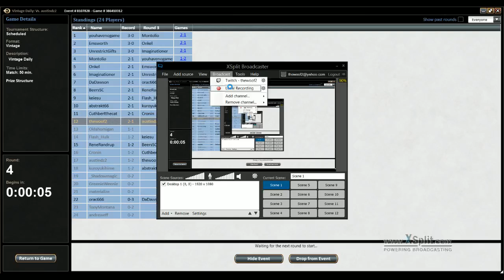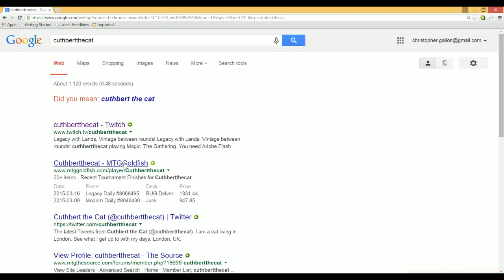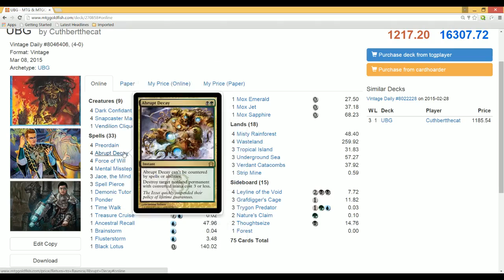2015 03 27 DE Round 4